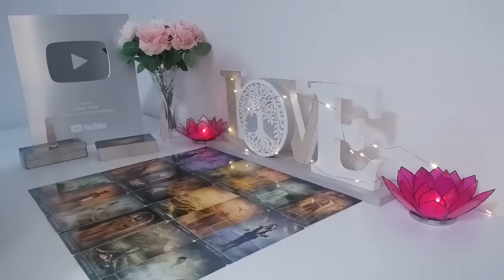CAPRICORN SOMEONE IS CRYING😢 OVER YOU THEY DIDN'T EXPECT U TO GIVE UP/ NEW OPTIONS ❣️ SEPTEMBER 2024